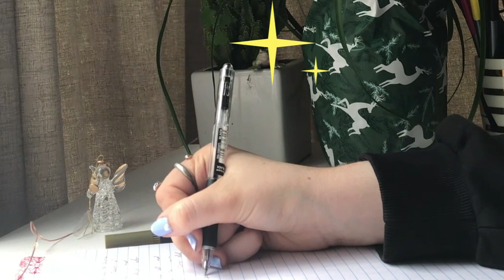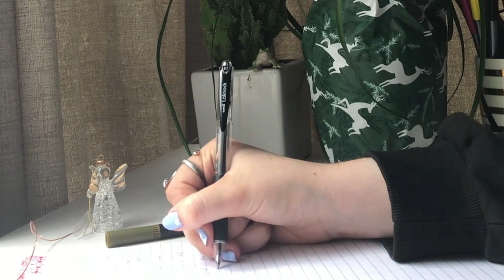study with me ( no music )